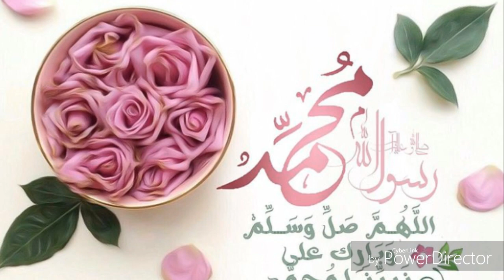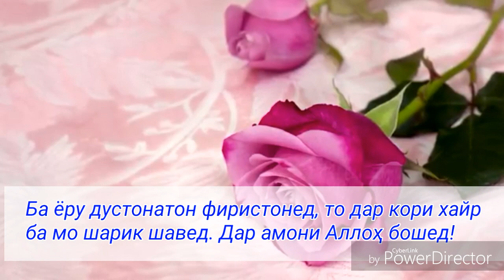БЕҲТАРИН ШАХС КИСТ? (аз занҳо) (қисми 8)